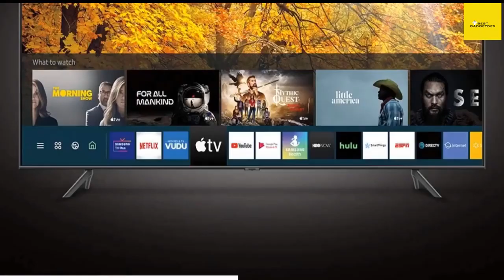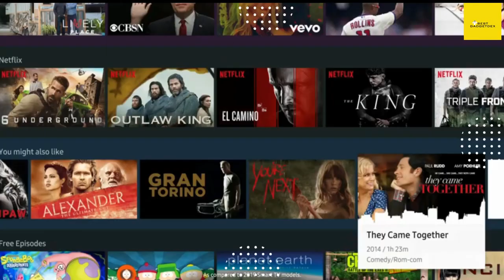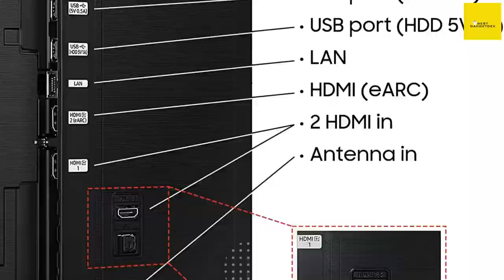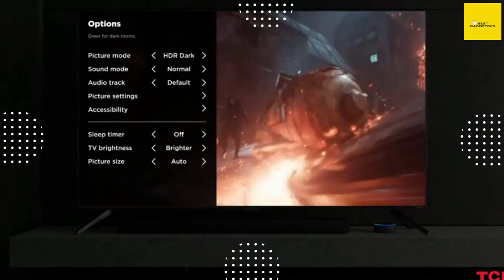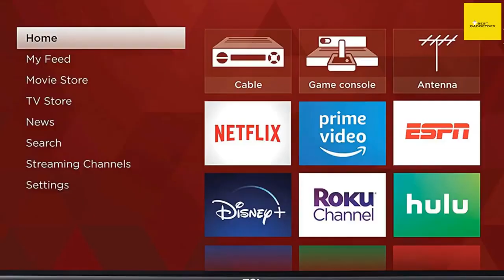Best 5 Smart TV 2023 । Top 5 Best Smart TV review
Best 5 Smart TV 2023 Product Link

1. SAMSUNG 50-inch Class Crystal UHD TU-8000 Series - 4K UHD HDR Smart TV with Alexa Built-in-
2. SAMSUNG 50-Inch Class AU8000 Series Crystal 4K UHD HDR Smart TV with Alexa Built-in, 3 HDMI Ports, Ultra Slim Design
3. TCL 75-inch 5-Series 4K UHD Dolby Vision HDR QLED Roku Smart TV - 75S535, 2021 Model-
4. SAMSUNG 55-inch Class Curved UHD TU-8300 Series - 4K UHD HDR Smart TV With Alexa Built-in (UN55TU8300FXZA, 2020 Model)
5. SAMSUNG 65-Inch Class QLED Q60A Series - 4K UHD Dual LED Quantum HDR Smart TV with Alexa Built-in (QN65Q60AAFXZA, 2021 Model)